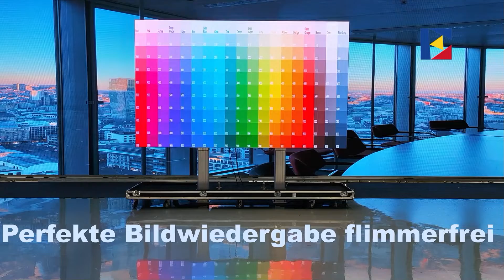Professioneller Full HD TV LED-Großbildschirm Indoor 3,50 Meter/138 Zoll mit Hubsystem & Flightcase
Full HD Großformat-Display 3,50 Meter / 138 Zoll der neuesten Generation mit perfekter, flimmerfreier Bildwiedergabe.

138 Zoll Full HD LED Bildschirm für:
• Messen
• Ausstellungen
• Schulungsräume
• Public Viewing
• Heimkino
mit elektrischem Liftsystem und Flightcase

Der Bildschirm mit seinem glasklaren HD Bild lässt sich sehr schnell durch nur 2 Personen Auf- und Abbauen. Nach dem Entfernen der vorderen und hinteren Gehäuseschalen kann der Bildschirm bereits elektrisch hochgefahren werden, da die Standfüße unter dem Bodenteil geparkt sind. Nach dem Hochfahren wird nur noch der Boden vom Flightcase entfernt und die Vorführung kann beginnen.

Mit Frontservice-LED-Modulen, elektrischem Hubsystem und stabiles Flightcase mit stabilen Rollen und zahlreichen Handgriffen für ein sicheres Handling.

Technische Daten:

Bildschirmformat:            16 : 9
Bildschirmdiagonale:       3,50 Meter / 138 Zoll
Bildschirmgröße:              3,00 Meter x 1,69 Meter
Auflösung:                         1.600 Pixel x 900 Pixel
Pixelabstand:                    1,8mm
Wiederholrate:                  3.840 Hz
Leistungsaufnahme:        2.500W max
Controller:                         Novastar, Autoscaler
Eingang:                             HDMI

CE, RoHS, EMC, FCC, ETL durch TÜV